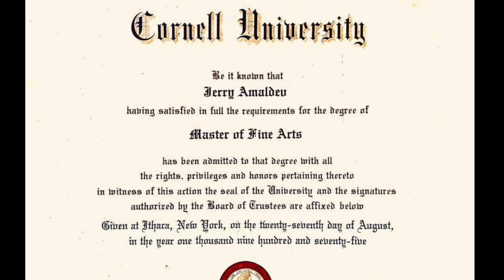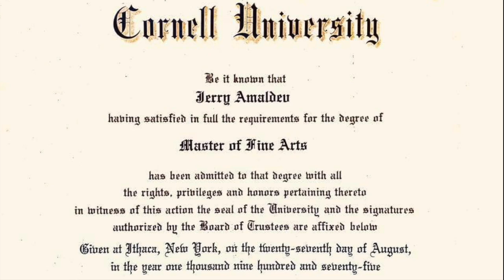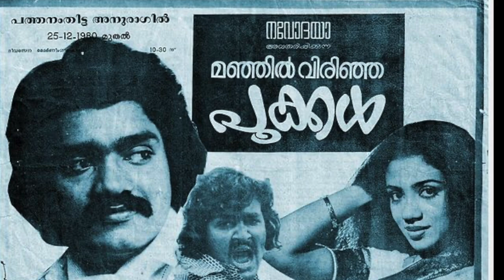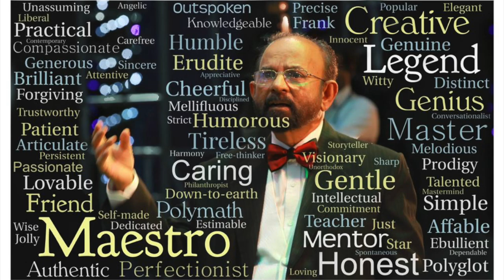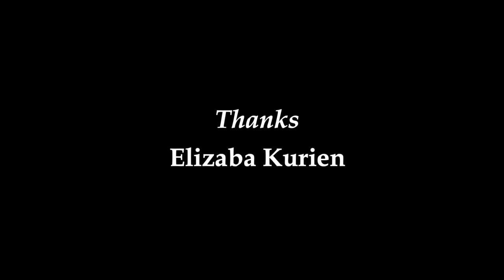Jerry Amaldev - The Man Behind the Melody !!!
This is a Motion Photograph with Shri Jerry Amaldev's Musical Journey edited along with his memorable moments captured from his life.
Thanks  to all his Daughters ( Amaldev Sisters ) - Meera, Sangeeta & Dahlia and family who shared all those old photographs which made it possible for me to do this.
Special Thanks to Mrs.Elizaba Kurien who mooted the idea of making a motion photographs like this.
Thanks to all Sing, India with Jerry Amaldev members.
Hope all will enjoy viewing it especially those who personally know Jerry Sir and his family.
Joe Gabriel.